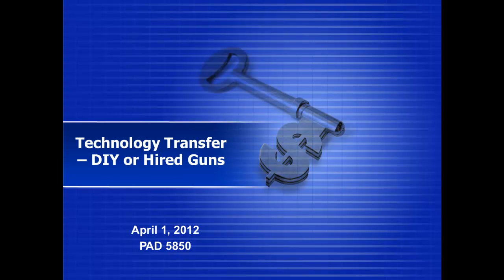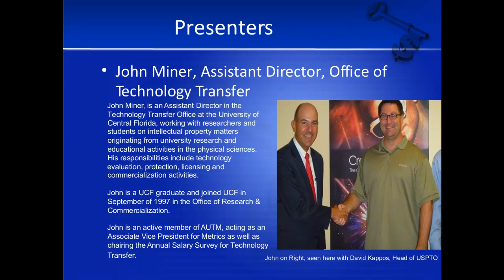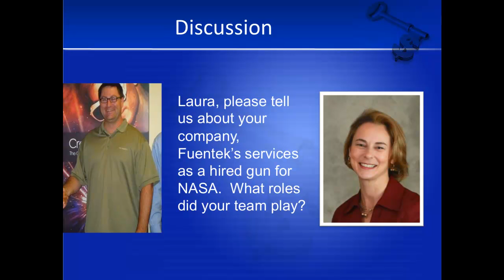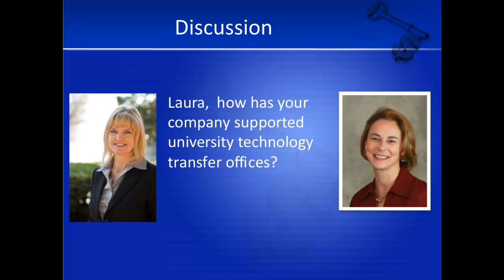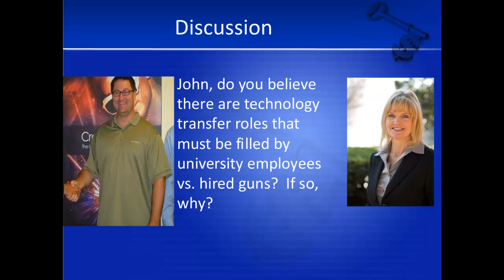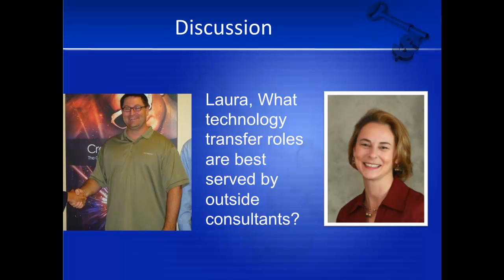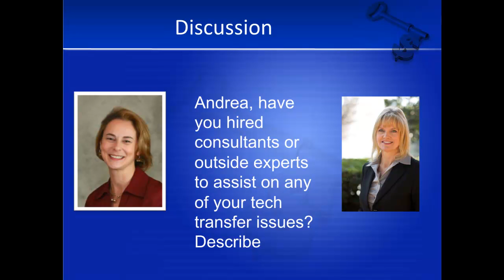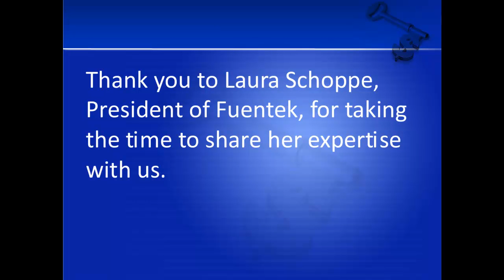UCF Class - Technology Transfer - DIY or Hired Guns - 20120327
Technology Transfer - DIY or Hired Guns
UCF Class-20120327
March 27, 2012, 10:23 am New York Time
Andrea Adkins (UCF)
John Miner (UCF)
Laura Schoppe (Fuentek)
22 mins